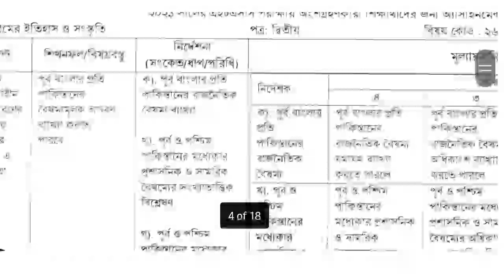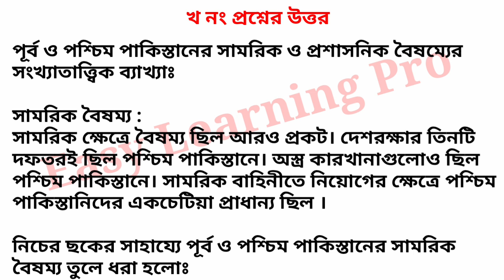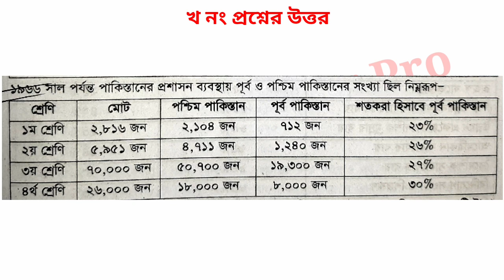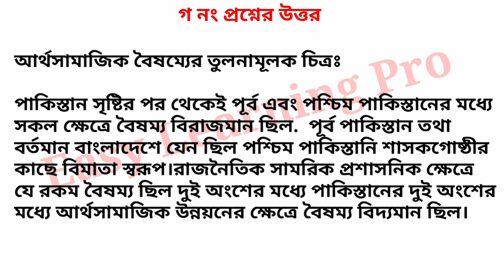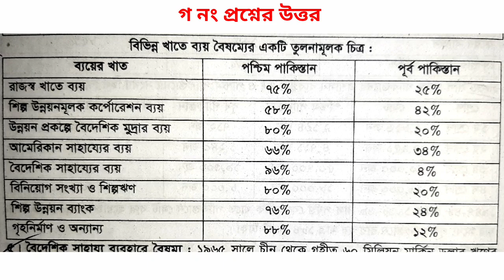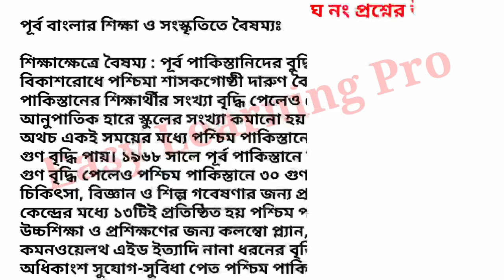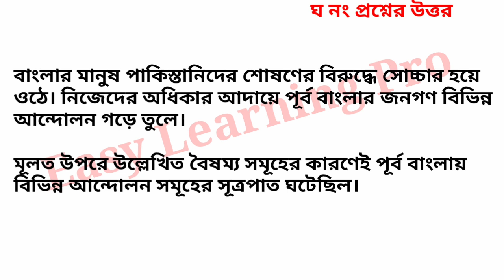HSC _2021 | ষষ্ঠ সপ্তাহের ইসলামের ইতিহাস ও সংস্কৃতি অ্যাসাইনমেন্ট এর উত্তর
এটি এইচএসসি 2021 সালের পরীক্ষার্থীদের ষষ্ঠ সপ্তাহের ইসলামের ইতিহাস ও সংস্কৃতি অ্যাসাইনমেন্ট এর সমাধান।

অন্নান্য সাব্জেক্ট এর সমাধান গুলো আপলোড করা হয়েছে যার যেটা দরকার প্লেলিস্টে গিয়ে দেখে নাও